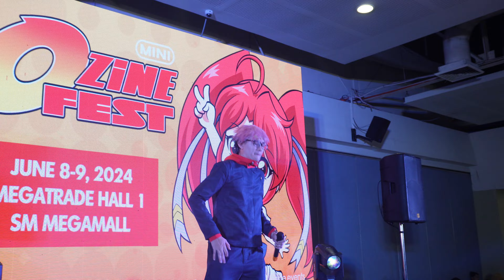Ozine Mini Fest 2024 | Megatrade Hall | Singing Competition | Karu